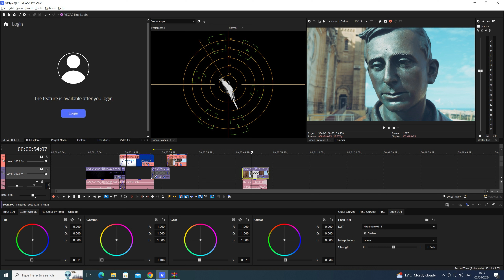Sony Xperia Creative and The Supernatural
Taken using the Famous Dolly Zoom Technique on my Sony Xperia 1 IV
and after heavily editing, it looks quite superantural.

This is why I always chose Sony phones as they encourage creativity by working things out for yourself.
Edited using Sony (MAGIX) Vegas